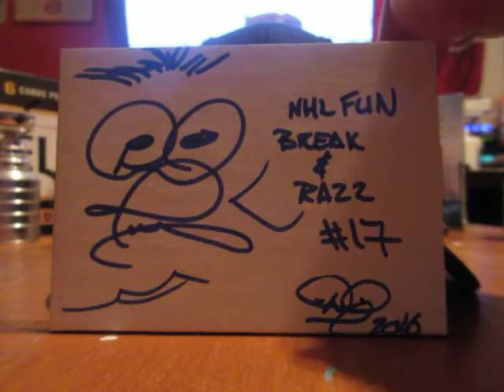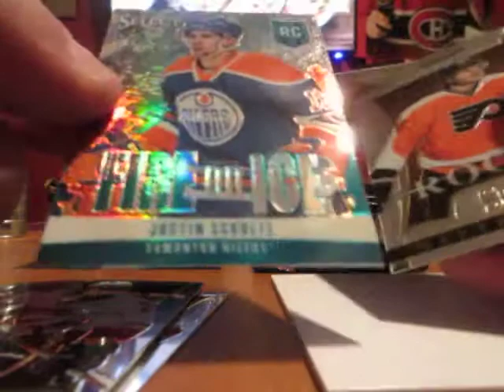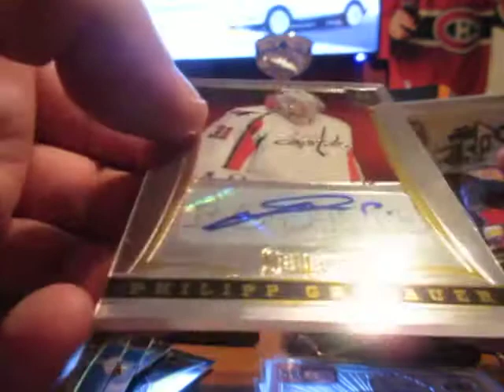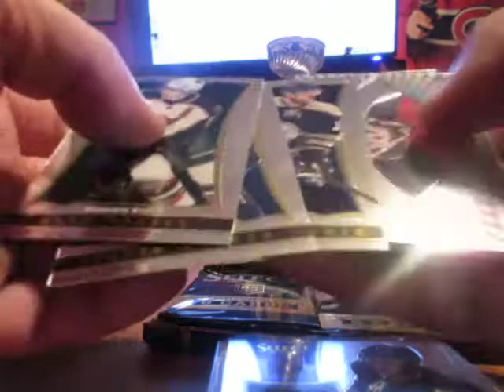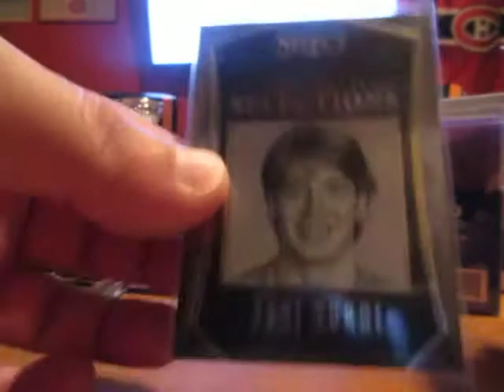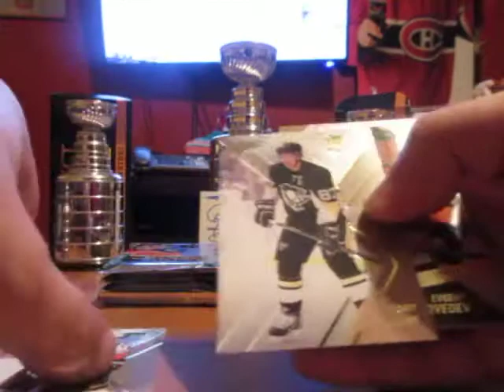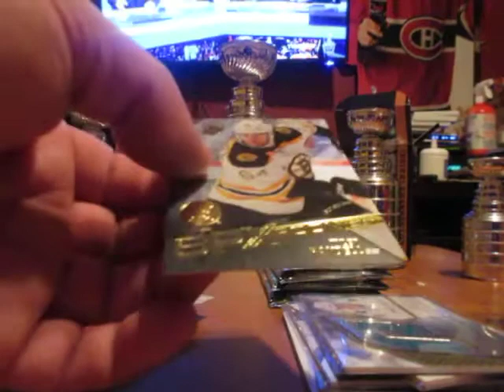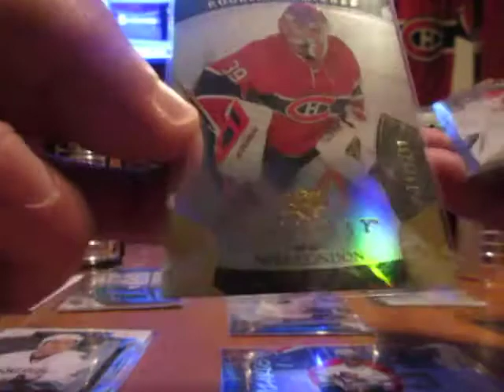NHL FUN Break&Razz #17: 13-14 Panini Select + 15-16 UD SPx